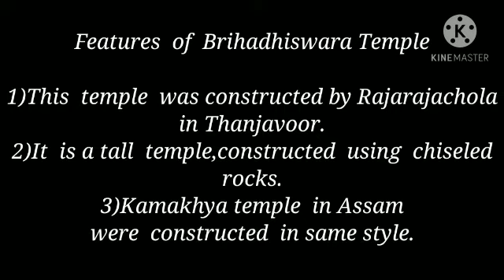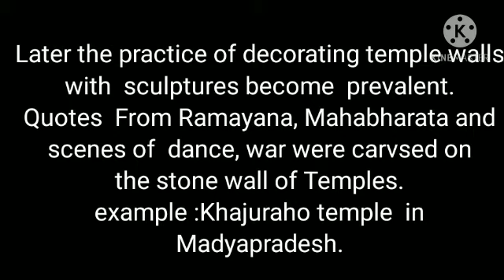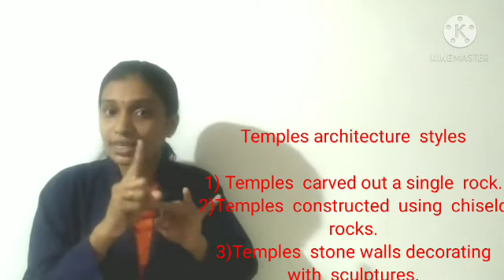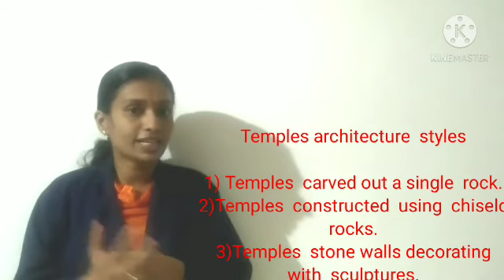VI STD/ SOCIAL SCIENCE/ PART 32/20/11/2020/ MARKAZ ENGLISH SCHOOL/ ENGLISH MEDIUM/